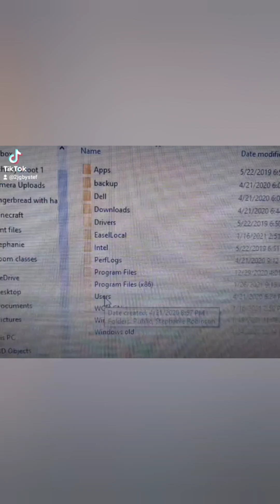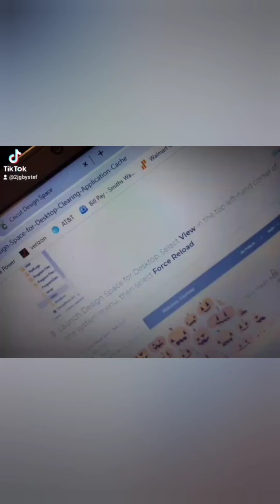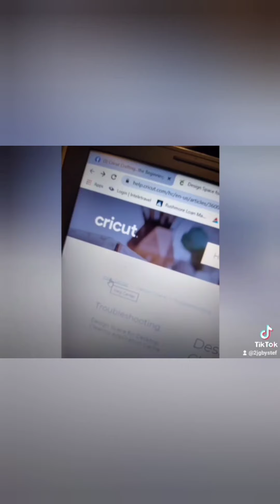Design Space Help!!!!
When Design Space gives you problems try these steps.

BUSINESS

PERSONAL